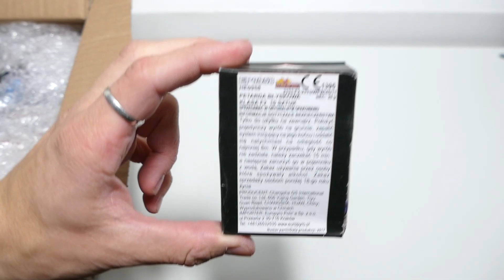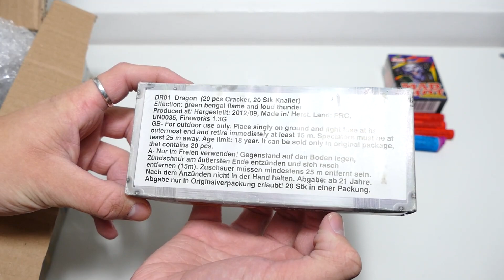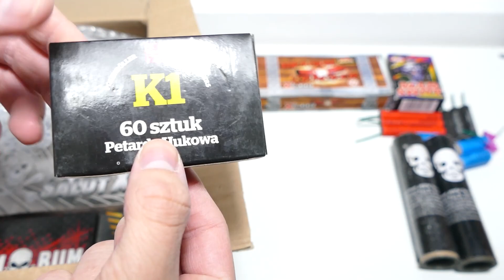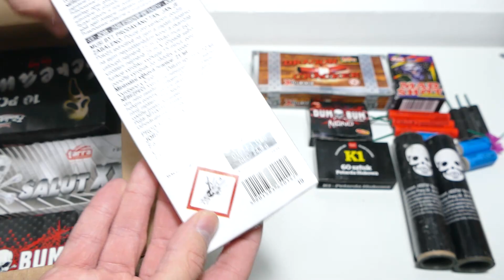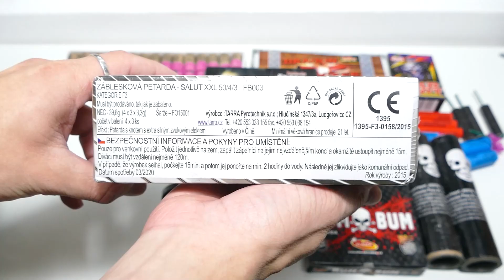UNBOXING CIEKAWEJ PACZKI Z PIRO NA SPONTANIE | 42 DNI DO SYLWKA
UWAGA! PIROTECHNIKA DAJĘ WIELE RADOŚCI ALE JEJ NIEWŁAŚCIWE UŻYTKOWANIE JEST BARDZO NIEBEZPIECZNE!

Pamiętajcie!
Niewłaściwe jej użytkowanie może doprowadzić do: poparzeń, okaleczeń, głuchoty, ślepoty a nawet śmierci! Nigdy nie odpalajcie petard po spożyciu alkoholu i nie pozwólcie by ktoś po jego spożyciu odpalał pirotechnikę.
PRODUKTY PIROTECHNICZNE SĄ +18!
► Jako, że sylwester 2021/2022 coraz bliżej przycohdze do was ze spontanicznym unbooxingiem pirotechniki, której do tej pory nie miałem w swojej kolekcji. Oczywiście w najbliższym czasie będą pojawiały się także inne materiały związane stricte z przygotowaniami do sylwestra takie jak unboxingi do stuffu, testy a także recenzje oraz ile NEC. Co znalazłem w środku? Zapraszam do oglądania! PyroIsNotACrime!

Nowe filmy w każdy piątek o godzinie 18:30 a jeżeli zainteresowanie filmami będzie duże postaram się dodawać więcej filmów bonusowych w tygodniu!

Odliczanie: 42 dni do sylwestra 21/22!

Firecrackers / Polenböller / Tschechenböller
Explosive / Tropic / Premium / Böller
Fireworks / Firecrackers / Piro / Pyro / Pyrotechnics
TB5 / PS3 / PS5 / FUNKE / BRIGHTSKY / SHARK /  PS5/20
FUNKE PETARDA 5 BLUE / FP5B / P1 / F3 / 2017 / 2018
PXP305 / PXP306 / PXP307 / PXP308 / PXP309

Jeżeli chcesz zadać mi jakieś pytanie lub wysłać paczkę pisz na

Chcecie abym zrobił Q&A? Piszcie pytania [P]
Chcecie abym zrobił jakieś pirotechniczne wyzwanie? Podawajcie propozycje [W]

► Jak to czytasz napisz komentarz "ITPassionArmy​" a zostaniesz pozdrowiony w filmiku poświęconym na pozdrowienia